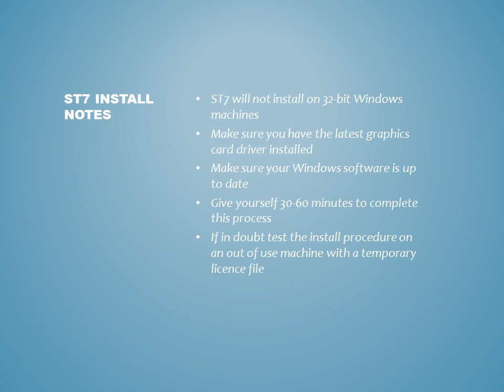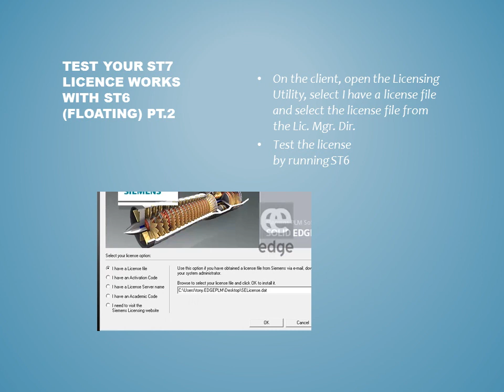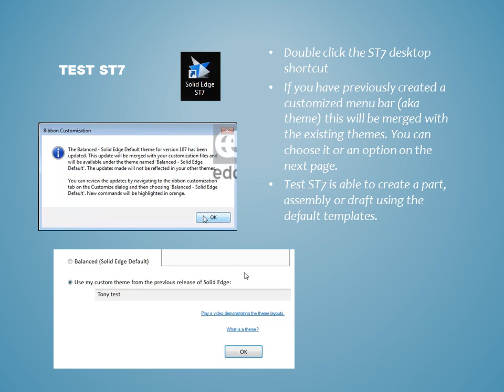Solid Edge ST7 - Upgrade from ST6 procedure (slide format)